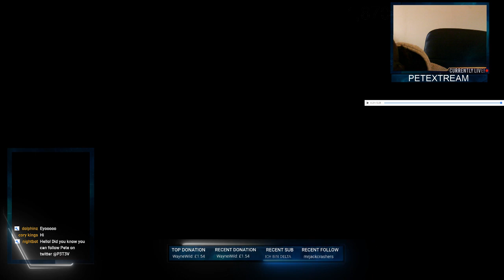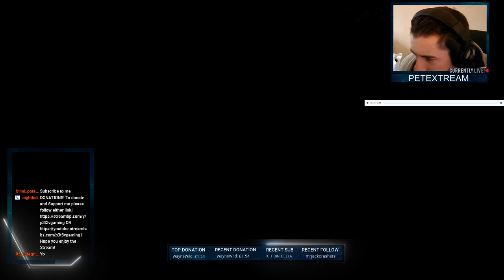Rocket League Open Lobby - PXG & 123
PC - PS4 PRO - XBOX ONE X Platforms welcome to Join Private Matches (Rocket League)